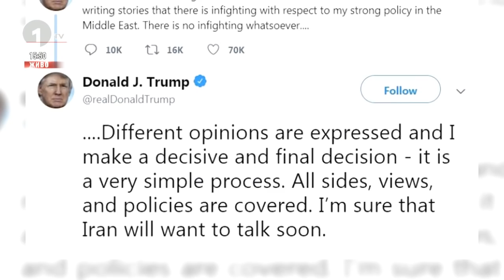САД на два фронта, Меркел може да биде заменета со Макрон – Анализа во Студио 1